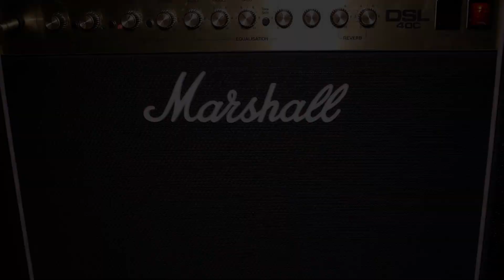Kanye West - Graduation Album Review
Kanye West - Graduation

Top Five Tracks: – Flashing Lights, The Glory, Can’t Tell Me Nothing, Stronger, Good Morning